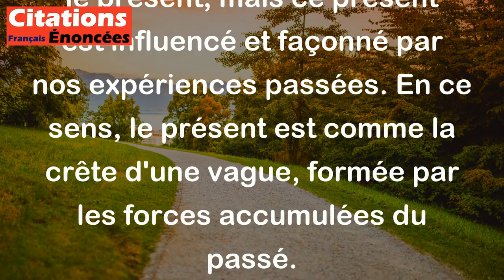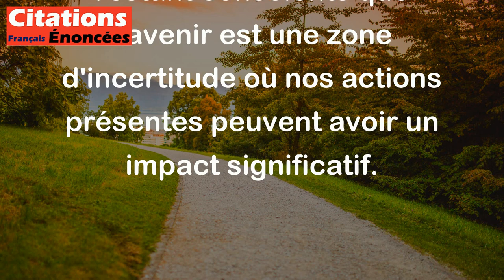Vladimir Nabokov - Le présent n'est que la crête du passé et l'avenir n'existe pas.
Cette citation de Vladimir Nabokov, "Le présent n'est que la crête du passé et l'avenir n'existe pas", invite à réfléchir sur la perception du temps.

Elle suggère que le présent est le résultat de tout ce qui s'est passé dans le passé. Nous ne pouvons vivre que dans le présent, mais ce présent est influencé et façonné par nos expériences passées. En ce sens, le présent est comme la crête d'une vague, formée par les forces accumulées du passé.

Quant à l'avenir qui "n'existe pas", cela signifie que nous ne pouvons pas le contrôler ou le prévoir avec certitude. L'avenir est une projection de nos pensées, de nos actions et de nos choix présents, mais il reste incertain et sujet à de multiples variables.

En résumé, cette citation souligne l'importance de vivre pleinement dans le présent, en tenant compte du passé qui nous a façonnés, tout en restant conscients que l'avenir est une zone d'incertitude où nos actions présentes peuvent avoir un impact significatif.